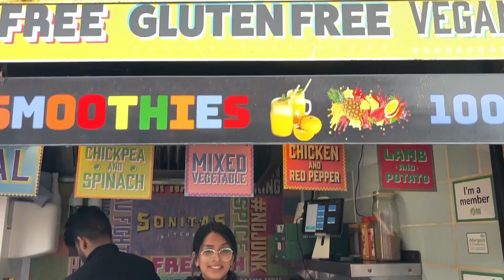What if I fail? But darling, what if you fly?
What if I fail? But darling, what if you fly? Feeling defeated? You're not alone! In this short video, we talk a little about overcoming fear and how far you can go if you only try again. I pushed forward, never let anyone dictate my dreams and look how far I've come! This video has some cinematic images and footage of our past trips.